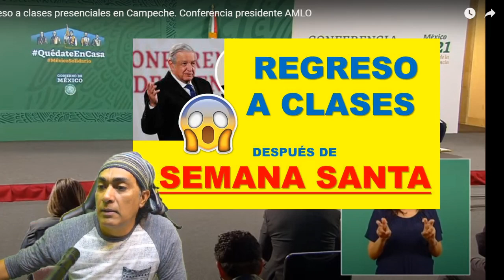ACABA DE PASAR!!!! REGRESO A CLASES DESPUES DE SEMANA SANTA LO COMUNICÓ EL PRESIDENTE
MENSAJE DEL PRESIDENTE DE LA REPÚBLICA ANDRÉS MANUEL LÓPEZ OBRADOR CON RESPECTO AL REGRESO A CLASSES PRESENCIALES